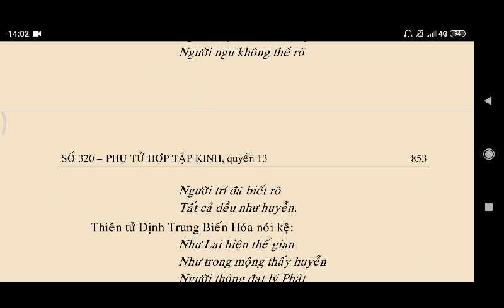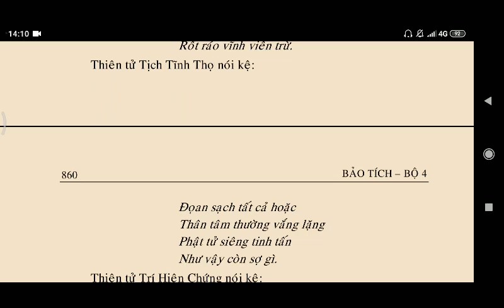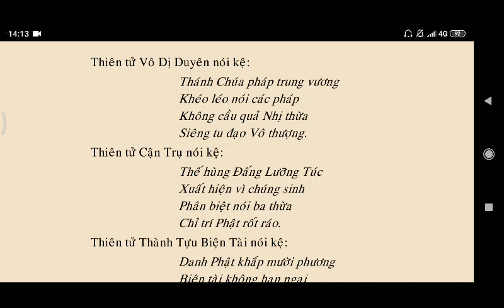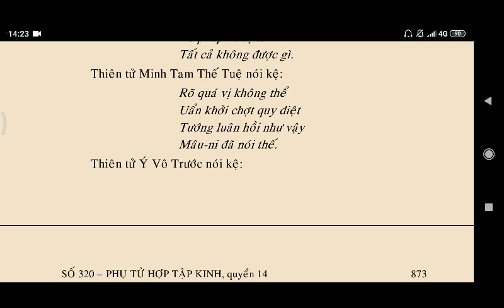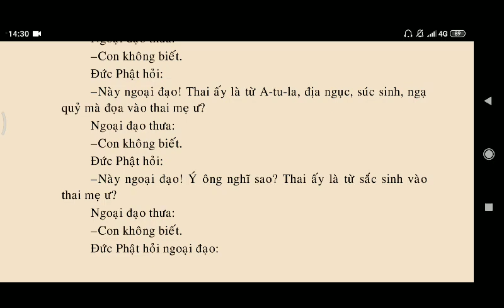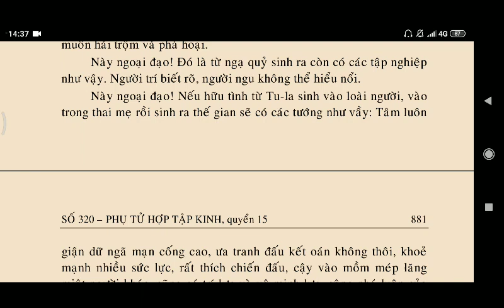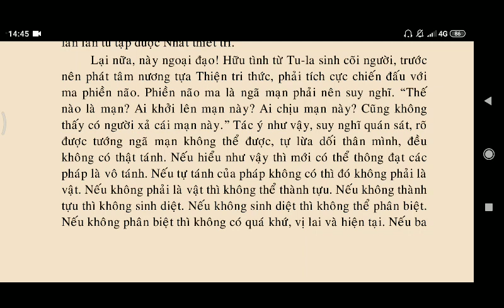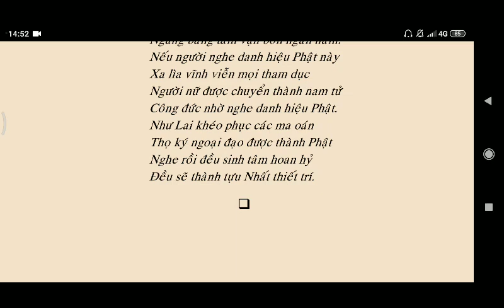Phụ Tử Hợp Tập Kinh [ 13,14,15/20 ] || KINH ĐẠI BẢO TÍCH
kinhphatmedia Phụ Tử Hợp Tập Kinh [ 13,14,15/20 ] KINH ĐẠI BẢO TÍCH